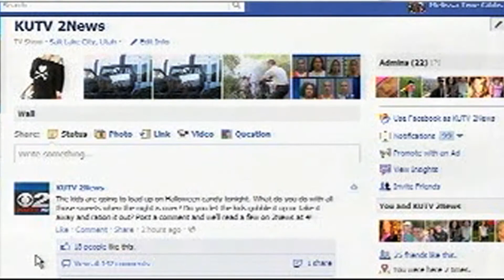Happy Halloween on 2News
The Gibbs kids on Channel 2 News as a dead cheerleader and zombie ninja.  Halloween 2011.